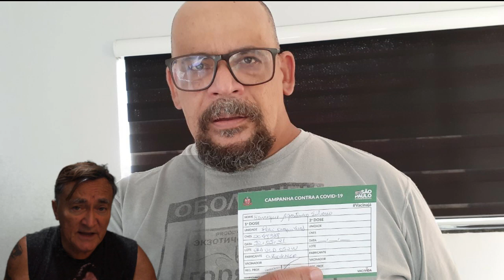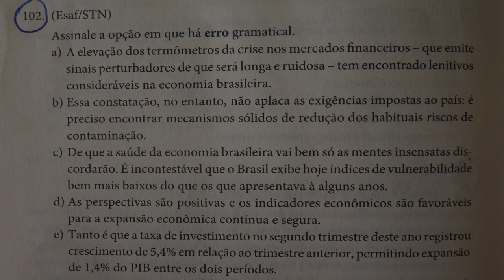QUESTÕES DE PORTUGUÊS ( 505ª )